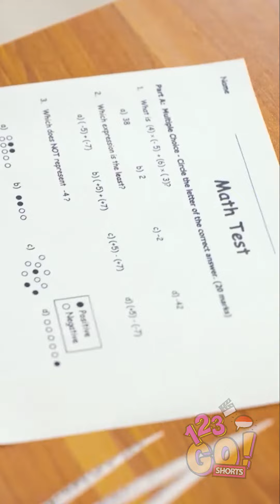MASALAH PELIK CEWEK BERKUKU PANJANG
Dan klik loncengnya 🔔 supaya kamu enggak ketinggalan video kami.